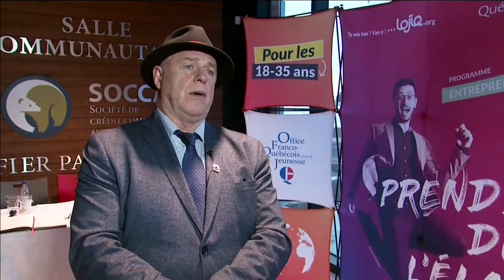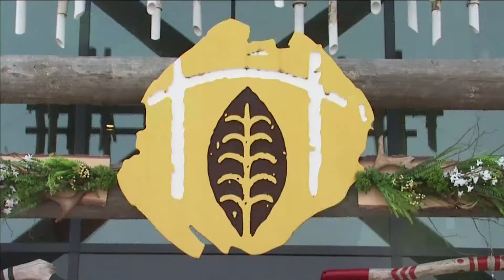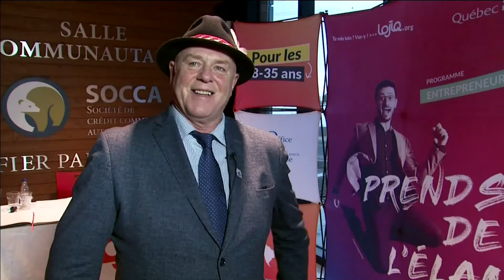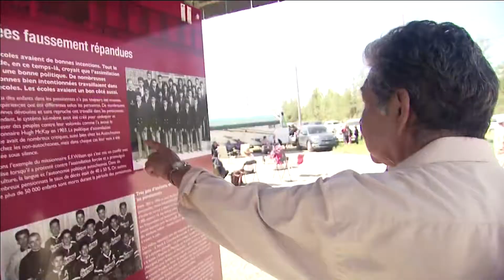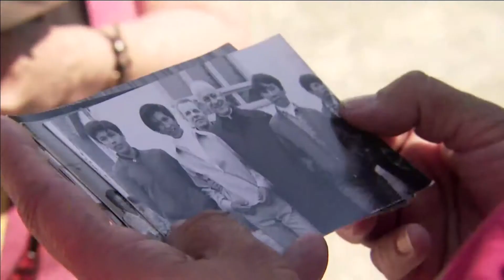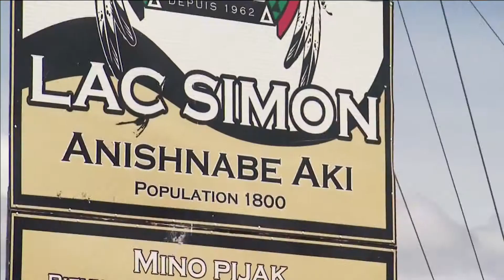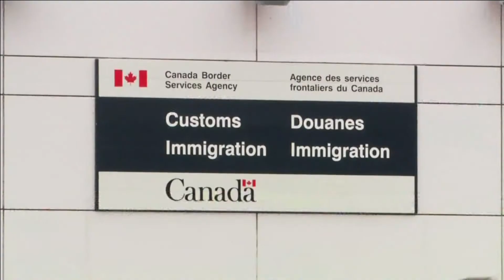Nouvelles Nationales d’APTN – 26 août, 2019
Cette semaine aux Nouvelles Nationales d’APTN: La purification du site du Pensionnat de Saint-Marc-de-Figuery, tensions territoriales entre la MRC d’Oka et Kanesatake; et une entrevue avec Danielle Rochette, notre journaliste nouvellement retraitée des National News d’APTN.